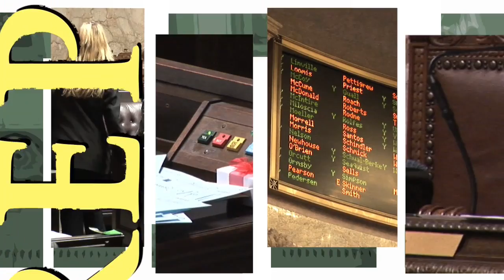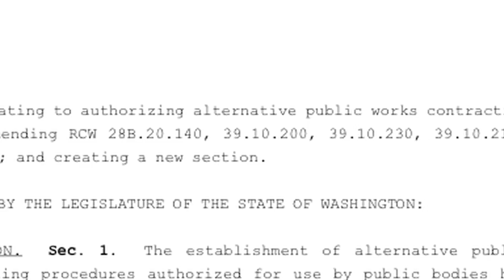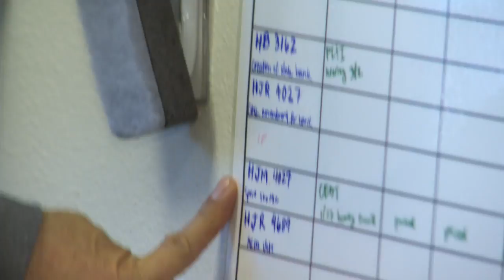Representative Hasegawa Legislative Update 021910